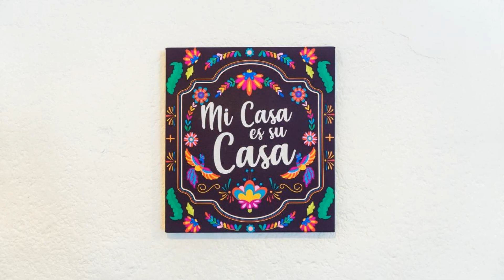CASA TIAHUI by Mi Casa es tu Casa, Cancún, Mexico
About Property:
You're eligible for a Genius discount at CASA TIAHUI by Mi Casa es tu Casa! To save at this property, all you have to do is sign in.
Set in Cancún, 1.6 km from Beto Avila Stadium and 1.6 km from the centre, CASA TIAHUI by Mi Casa es tu Casa offers air-conditioned accommodation with free WiFi, and an outdoor swimming pool.

The apartment provides guests with a terrace, pool views, a seating area, ...
Property Type: Hotel
Address: 30 Guanabana, 77509 Cancún, Mexico
Searching For
1. CASA TIAHUI by Mi Casa es tu Casa - Cancún - Mexico
2. CASA TIAHUI by Mi Casa es tu Casa - Cancún - Mexico Address
3. CASA TIAHUI by Mi Casa es tu Casa - Cancún - Mexico Rooms
4. CASA TIAHUI by Mi Casa es tu Casa - Cancún - Mexico Amenities
5. CASA TIAHUI by Mi Casa es tu Casa - Cancún - Mexico Offers and Deals
Audio Credit:
Track Title: Blank Slate
Artist: VYEN